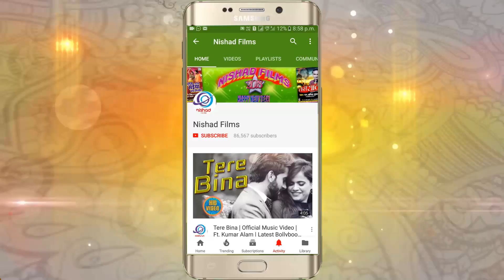2018 Latest Bhojpuri Song || मौगी के बड़ा नखरा || Gopal Tabahi || Nishad Films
Singer - Gopal Tabahi
Lyrics - Gopal Pandey

Copyright : - Nishad Films